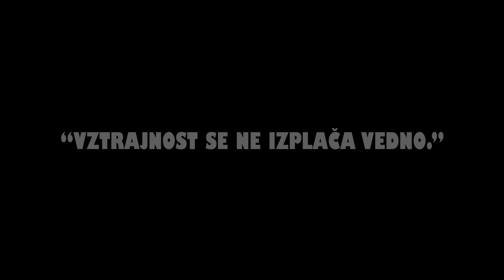Izziv (ekipa: Best frames forever)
Muvit/6x60 je filmski maraton, kjer ekipe v 60-ih urah posnamejo film po danih usmeritvah. Vse ekipe so dobile enake usmeritve.

USMERITVE
PREDMET: Nagrada
STAVEK:  "An ban, pet podgan"
AKCIJA: Vztrajnost